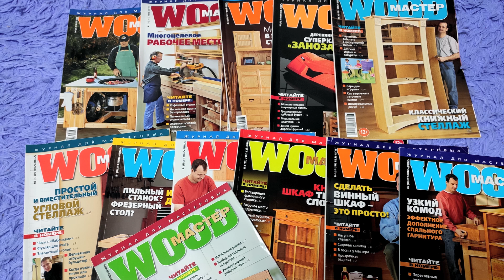Столярная мастерская первые шаги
Меня часто просят рассказать как я начинал свою столярную деятельность, вот и дошли  руки - смотрите, задавайте вопросы